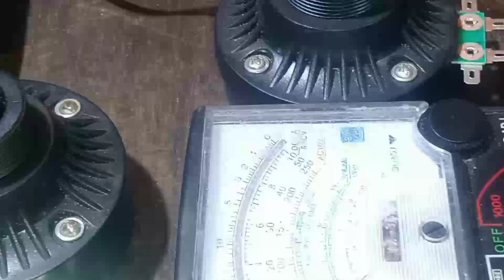CARA MENGGANTI SPOOL TWEETER MAGNET